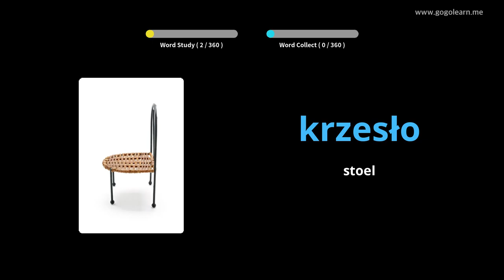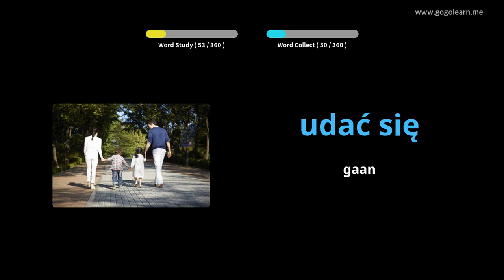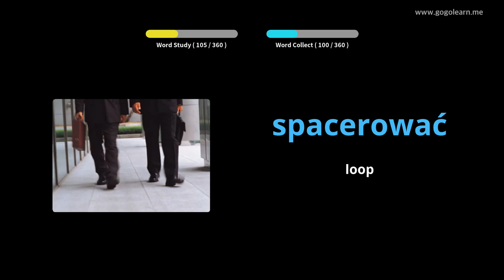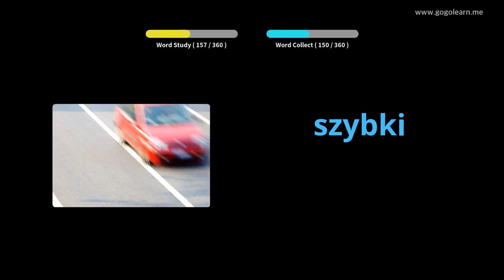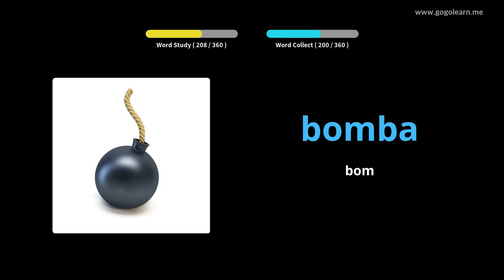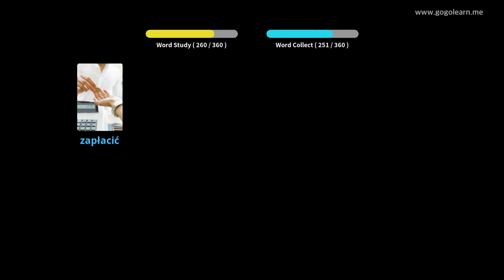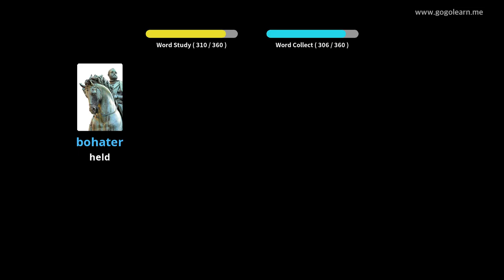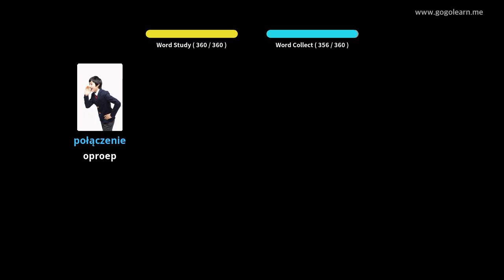Poolse woordeskat basiese kinders | Golearn